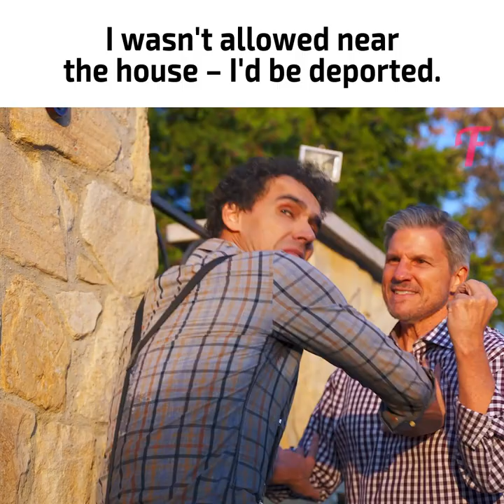My love's dad made me a beggar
This crazy drama story is about a guy who was supposed to get married to the love of his life 💑 but his beloved’s dad was a bully and did everything to prevent the wedding 💒. Our hero came from poverty and that bothered the dad a lot. He didn't care about love, he only cared about money 💰, so he married his daughter off to a rich guy…and regretted it. Watch this inspirational video now for a sweet ending 😉!

Music 🎵: Family War (64) - OR_H
Melanie (169) - OR_H
Trailer Mix No Choir_(OR_Sosh)
Orchestral Part 01 Mix_(OR_Sosh)